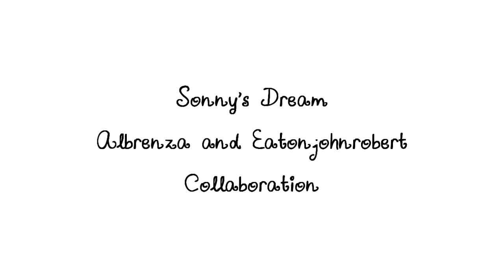Lea & John - Sonny's Dream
My friend John Eaton, a talented singer, guitarist and songwriter was gracious enough to help me with the instrumental part of this song. YouTube had no karaoke and John learned the song in less than a week. John played three different guitar tracks. Thank you John :)

Sonny's Dream is a folk song written by Newfoundlander Ron Hynes in 1976. It was first recorded by The Wonderful Grand Band on their eponymous album The Wonderful Grand Band but appeared re-recorded on their second album Living in a Fog in 1981. The song was heard by Hamish Imlach while on a trip to Canada, who modified it somewhat and played it in folk-clubs in Britain. There it was heard by Christy Moore who recorded it and passed it on to other artists in Ireland. Subsequent to the songwriter Ron Hynes' death, a crowd was organized for a singalong in Bannerman Park, St. John's in remembrance and celebration of his life. Ron Hynes passed away less than a month ago on November 19, 2015. He was 65 years old.

The song is tremendously popular not only in Atlantic Canada, but in some parts of the United States and has been covered by many other artists, including Emmylou Harris, Hayley Westenra, Stan Rogers, Valdy, Allison Crowe, Great Big Sea, and Jean Redpath.